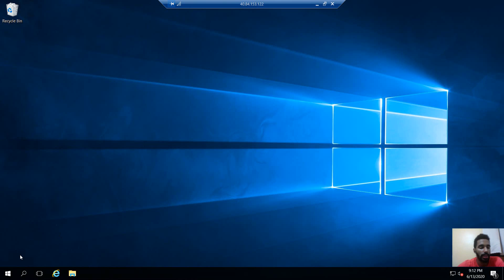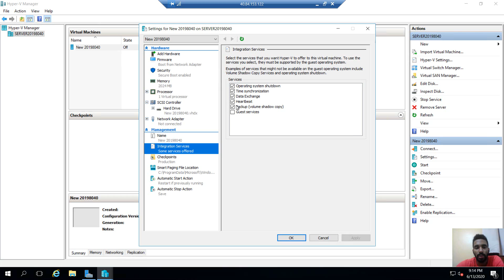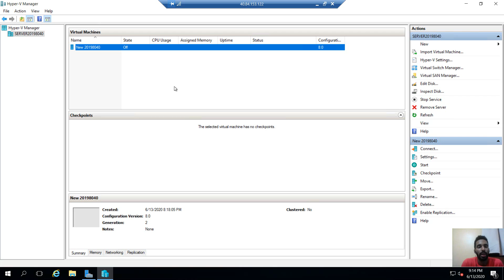3.5 Instalación de componentes de integración de Hyper - V